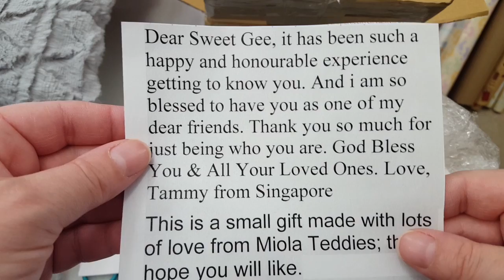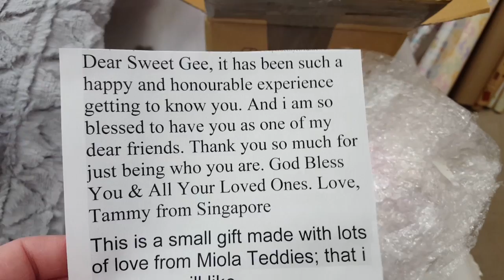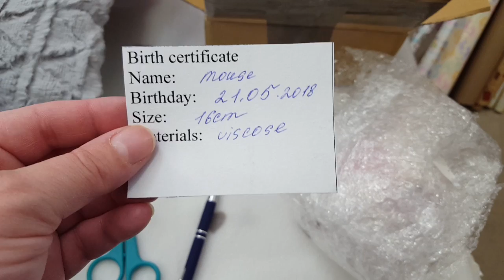♥️Amazing Happy Mail ,"Box Opening"!!! HUGE Thank You♥️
Thank you, thank you ,so much from the bottom of my heart! I can't possibly tell you enough!  I really do adore her! Thank you again Tammy! And thanks to all of you who share this moment with me!